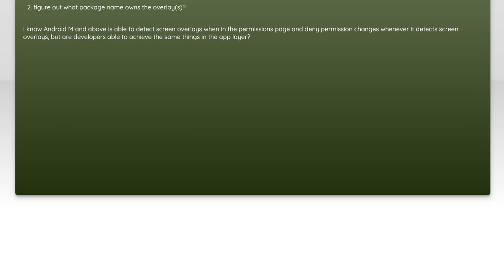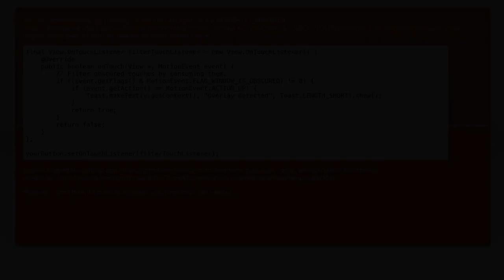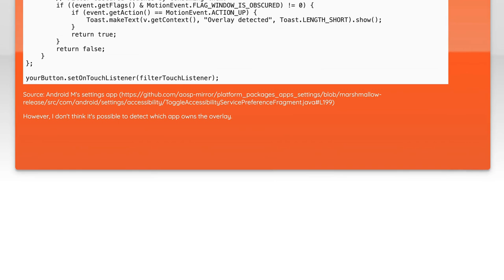How to Detect Android Screen Overlays Programmatically: A Complete Guide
In this video, we delve into the intricacies of detecting screen overlays on Android devices. Screen overlays can often interfere with app functionality and user experience, making it crucial for developers to understand how to identify and manage them effectively. Join us as we explore the methods and best practices for programmatically detecting these overlays, ensuring your applications run smoothly and seamlessly. Whether you're a seasoned developer or just starting out, this complete guide will equip you with the knowledge you need to tackle screen overlays head-on.

Today's Topic: How to Detect Android Screen Overlays Programmatically: A Complete Guide

Related to